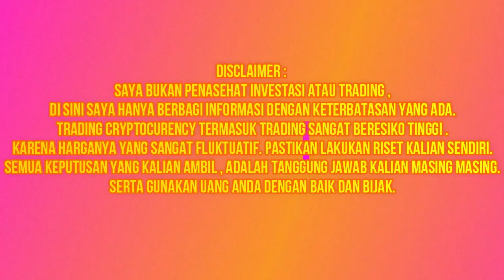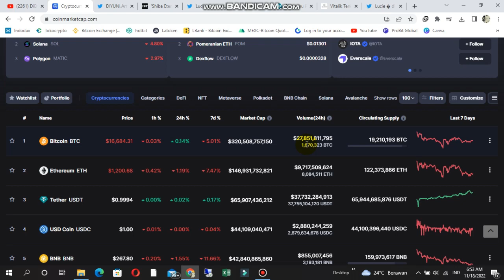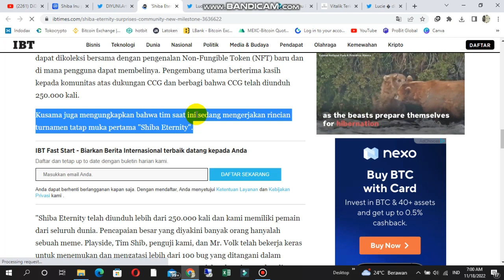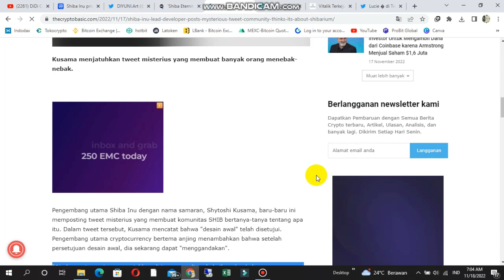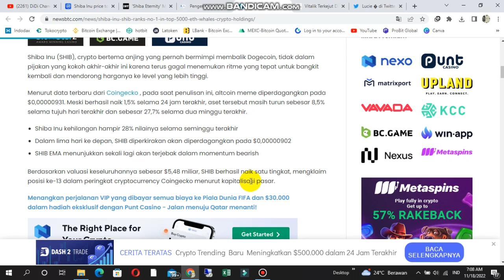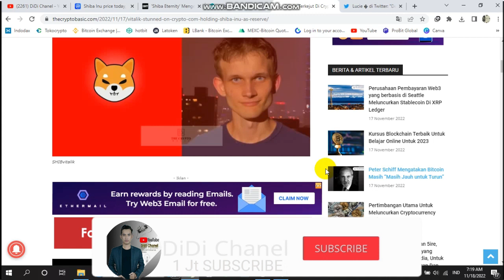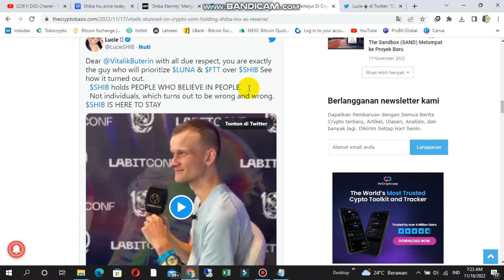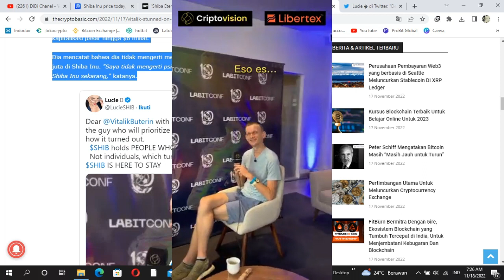CRAZY?| SHIBA INU (SHIB)| STRONG!!🔥🔥 VITALIK BUTERIN BEREAKSI...